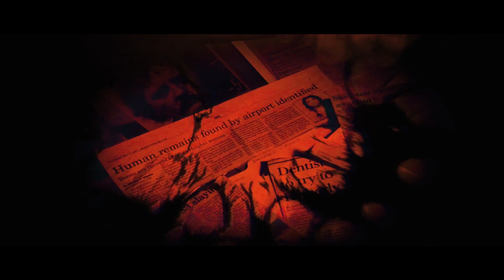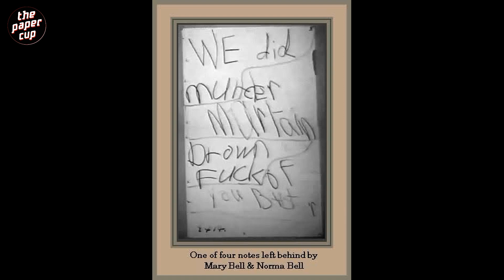1968-ல் இங்கிலாந்து நாட்டை கதி கலங்க வைத்த 10வயது பெண் Mary Bell | Babu Shankar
Dear all We put lot of effort and time for one video.. its take 3 or 4days .. so kindly give ur like and valuable comments.. keep support also...

If you want me to compose original music for your projects